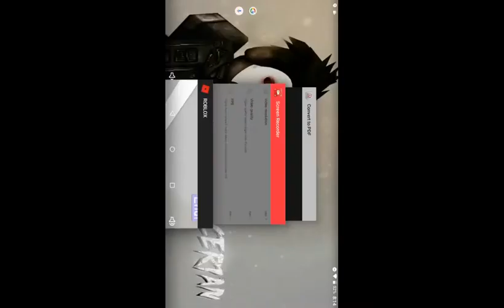My first video [ROBLOX] I turned to a snake and snail ???